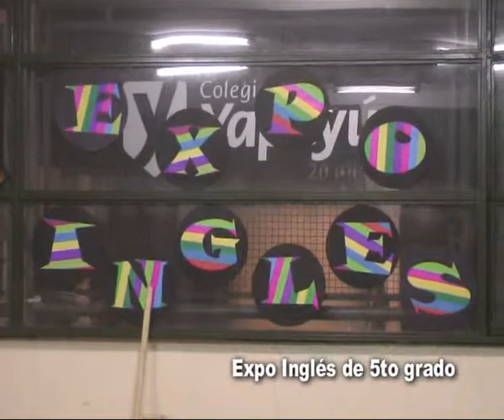Apertura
Iniciamos el programa con la Expo Inglés del Colegio Yapeyú . . .